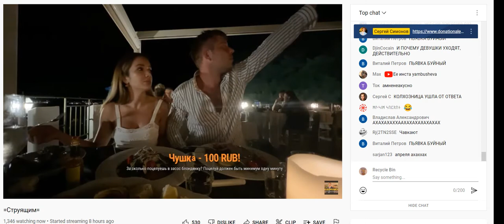"Я не проститутка, целоваться не буду". 02.09.2022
"Я не проститутка, целоваться не буду". Шаболдень поверила в себя. Дон Симон и Полосатик отмокают с шаболдой в ресторане в Черногории